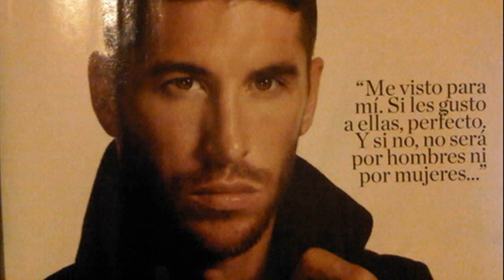sergio ramos interview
robinho interview
fernando torres interview
messi interview
sergio ramos interview english
sergio ramos interview girls